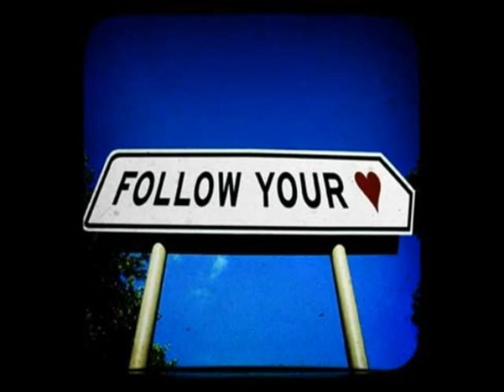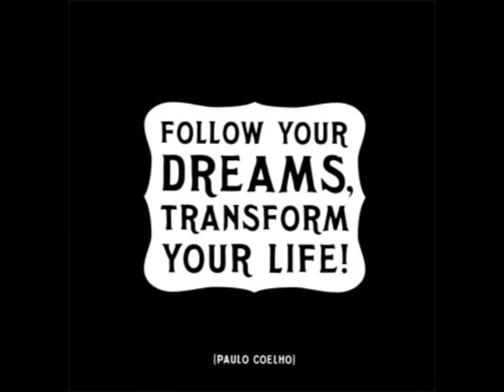Skydro Ad - Hip Hop Dreams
Created by Gina Mizzoni